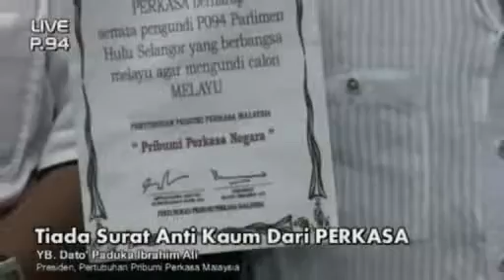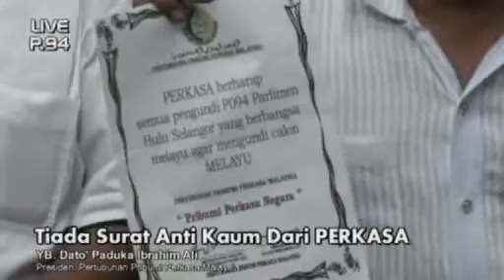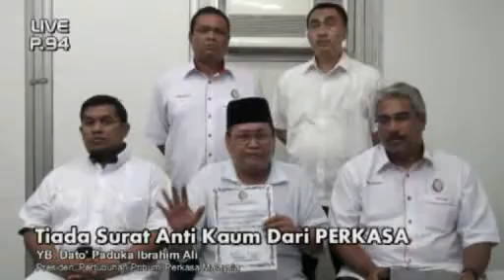PERKASA : Tiada Surat Anti Kaum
YB Dato Paduka Ibrahim Ali berkata tiada surat anti kaum pernah dihantar atau dikeluarkan yang berasal dari PERKASA di Command Centre BN Bukit Beruntung pada 24 April 2010